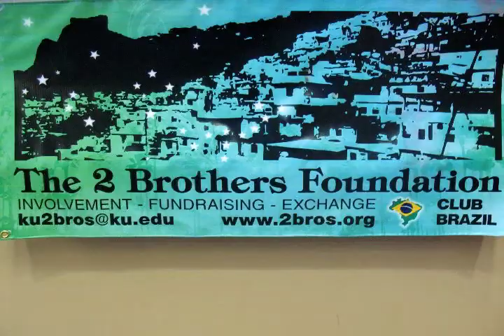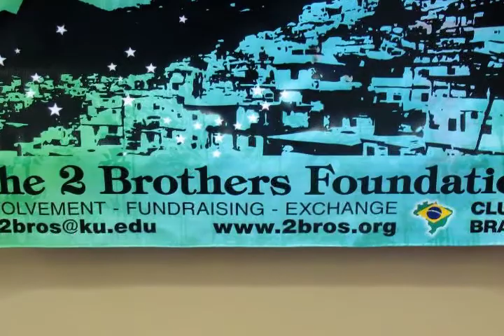KU Portuguese 2011